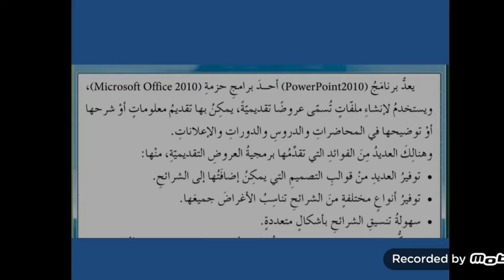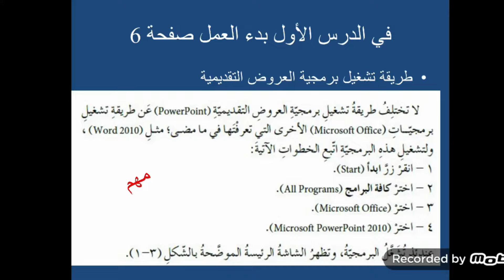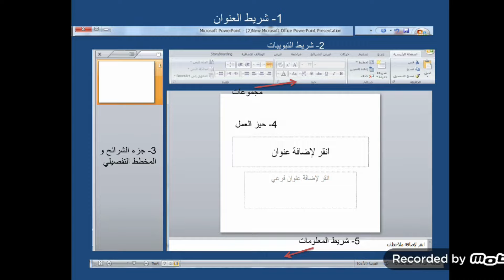شرح الدرس الاول بدء العمل الصف الثامن مادة الحاسوب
في هذا الفيديو اشرح عن الدرس الاول لمادة الحاسوب الصف الثامن